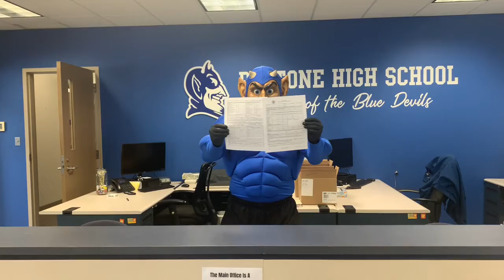PHS Freshman Video